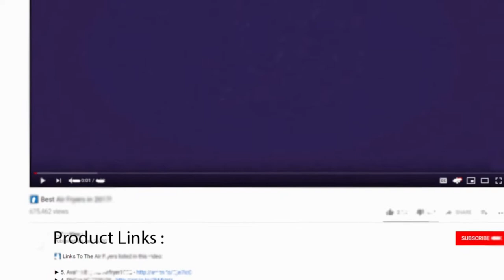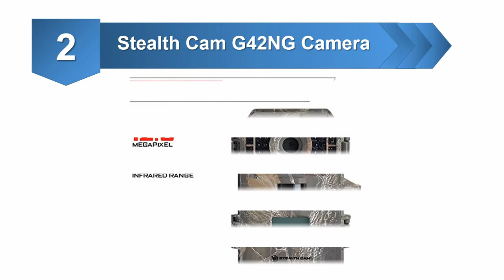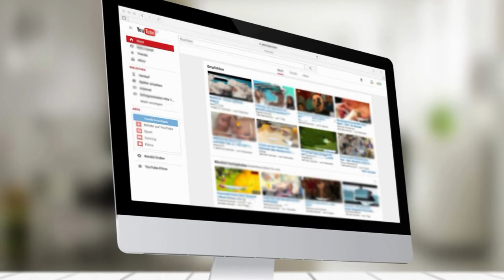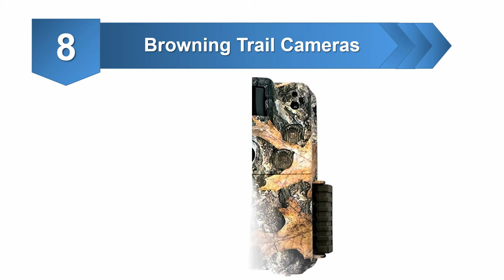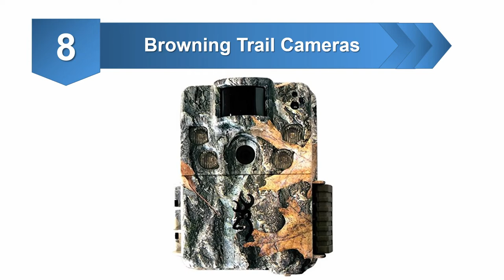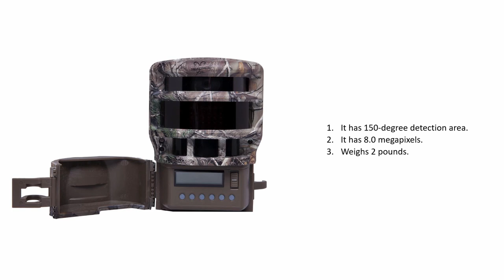Best Trail Camera 2020 - Budget Ten Game Camera Review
Product List:
1. Browning Strike Force HD Camera, Camouflage

2. Stealth Cam G42NG No Glo Trail and Wildlife Camera. Day or night proven reliability. Designed and Engineered in the USA

3. Bestguarder HD Waterproof IP66 Infrared Night Vision Game & Trail Hunting Scouting Ghost Camera Take 12MP Image & 1080p Video from 75feet/23m Distance

4. Amcrest ATC-1201 12MP Digital Game Cam Trail Camera with Integrated 2" LCD Screen (Camo Green)

5. Day 6 Plotwatcher Game Surveillance System

6. Cuddeback 20MP Long Range IR Infrared Trail Game Hunting Camera with Mounting Bracket and Strap

7. SPYPOINT Solar Trail Camera 12MP HD Video Patented Solar Panel&Rechargeable Built-in Battery, High Power LEDs, Super Low Glow, IR Boost Tech, 2" Screen, 0.07s Trigger Speed

8. Browning Trail Cameras 5HDP Bundle Trail 8GB SD Card and AA Batteries-3 Items

9. Moultrie P-150i Game Camera

10. Reconyx Hyperfire Semi-Covert IR HC500

Browning Strike Force HD Camera
The Zero Blur technology on this camera may be a welcome boost that removes the motion blur common with footage taken whereas associate animal is moving. it's a trigger speed of zero.67 seconds with associate IR trigger.
The camera is high-powered by half dozen AA batteries that users can have to be compelled to obtain severally. It will record HD videos starting from five seconds to one hundred twenty seconds with clear sounds.
With limitation in space for storing, the wide motion vary can typically lead to pictures wherever the animal isn't within the frame.

Stealth Cam G42NG Camera
When observant animals, this game camera is a wonderful alternative. it'll not dash animals at nighttime because of the No Glow technology. It conjointly offers visibility extending to one hundred foot. this is often a results of the incorporation of forty two black IR emitters.
To produce pictures and videos that square measure terribly clear, the camera combines a multi-zone detection, reflex trigger captures, and matrix blur reduction with the 10-megapixel camera for clear pictures.
The camera needs associate American state card that isn't enclosed and doesn’t support all American state cards.

Bestguarder HD Game Camera
This 12MP camera provides HD video and image capturing in top quality. The 2.0 in. junction rectifier that is constitutional on the camera provides users the chance to look at videos and think about pictures on the camera.
It has an evening vision support with a protracted vary of seventy five feet. A timer perform is obtainable that permits users to input a predetermined time for the camera to mechanically begin functioning. It conjointly features a programmable video length and shutter interval.
There is support for American state card up to thirty two GB and therefore the camera won't settle for something larger which might be a limitation.

Artist: Nicolai Heidlas
Title:[142 BPM] 'PAINT IT!' - Free Upbeat Pop Background Music